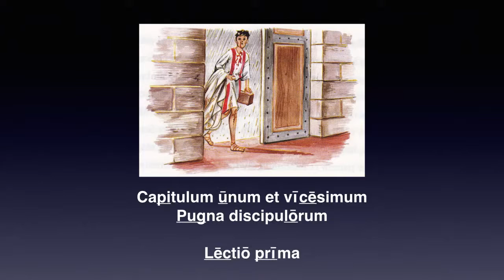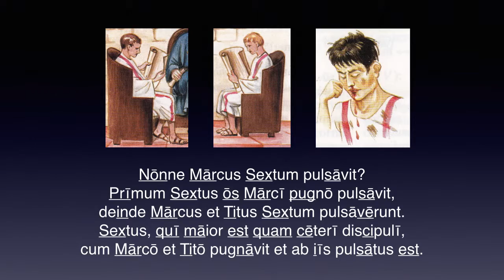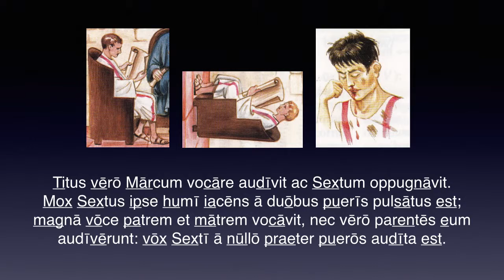Cap. 21 – PVGNA DISCIPVLORUM – Lēctiō 1